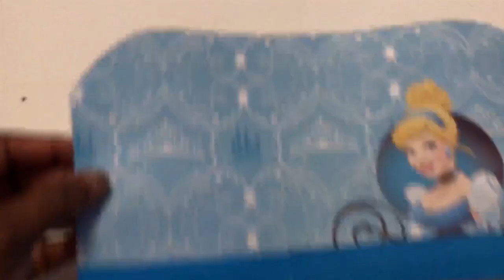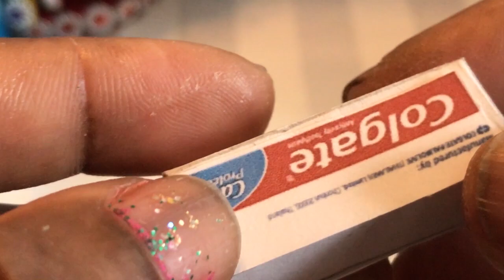DIY Miniature Barbie Doll Tutorial | Dollhouse Tutorial | Dollhouse Room | 5minutes DIY Doll Crafts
I just created a Miniature Barbie Doll Tutorial video today and I am making another miniature diy for you. In this video, I will show you how to make 2 cute dollhouse rooms.
It is a perfect Dollhouse Tutorial Miniature cute dollhouse room that needs a lot of skills because sometimes you have to make some very tiny doll stuff and accuracy is required for them to look like a specific object you are trying to recreate.